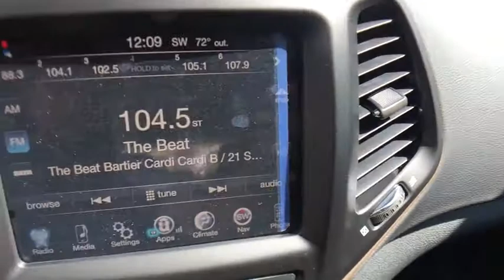2018 Jeep Cherokee Orlando, Hunter's Creek, Kissimmee, Windermere, Davenport, FL D622777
Granite Crystal Metallic Clearcoat New 2018 Jeep Cherokee available in Orlando, Florida at Central Florida Chrysler. Servicing the Hunter's Creek, Kissimmee, Windermere, and Davenport, FL area
2018 Jeep Cherokee Latitude Tech Connect - Stock#: D622777 - VIN#: 1C4PJLCB9JD622777